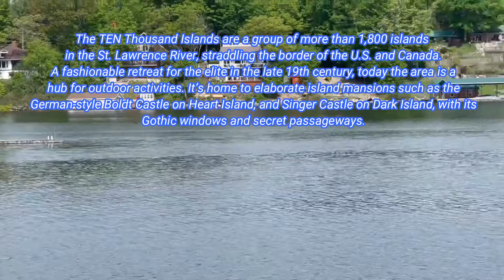SPENDING OUR FREE - TIME AT 1000 ISLANDS, ONTARIO CANADA